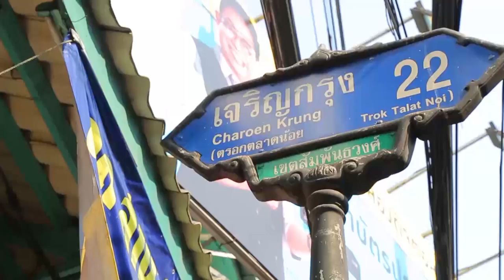อร่อยต้องแชร์ EP.28 | ร้าน Rabbito Cafe